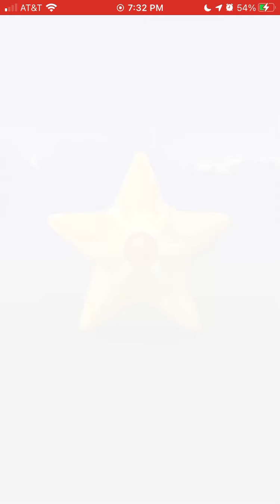I CAUGHT STARYU